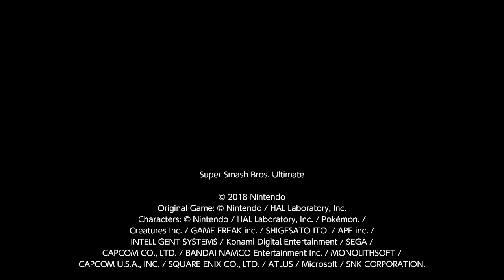Smash Clip 204: Min Min vs Zelda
Request characters you want me to try to clip in the comment section below!